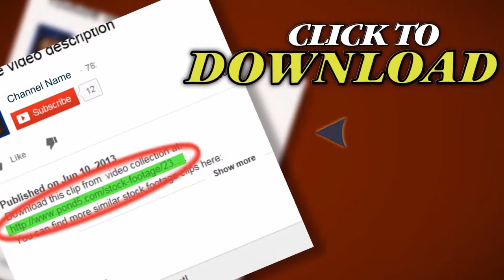Frog Lands In Water In Slow Motion. Stock Footage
Thank you for visiting our page Frog Lands In Water In Slow Motion. Stock Footage"